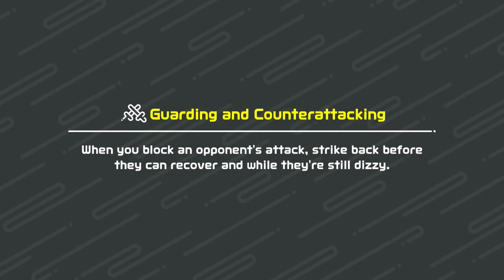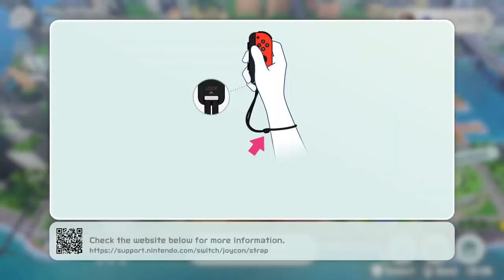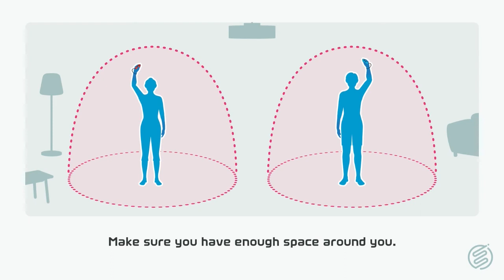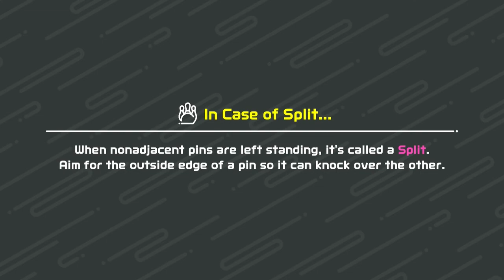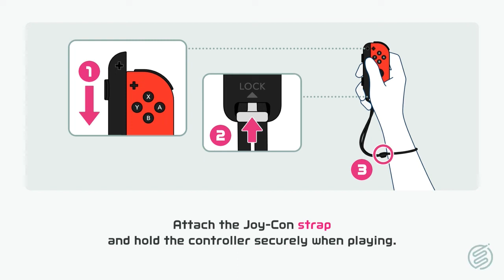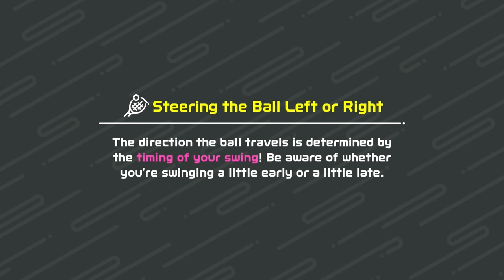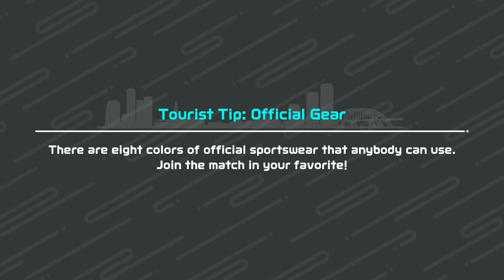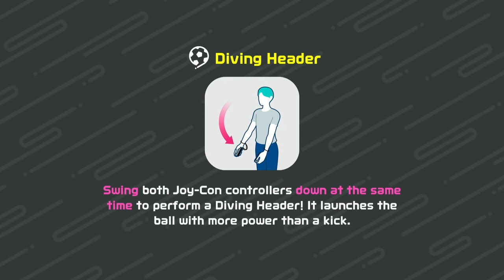Nintendo Switch Sports: Don't Trust the Defense!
Move over 1,2 Switch! The Switch just got its actual Wii Sports equivalent, Nintendo Switch Sports. Let's check it out!